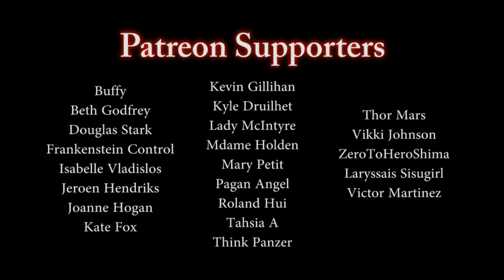"A Cold Offering"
▶By - ExRwood